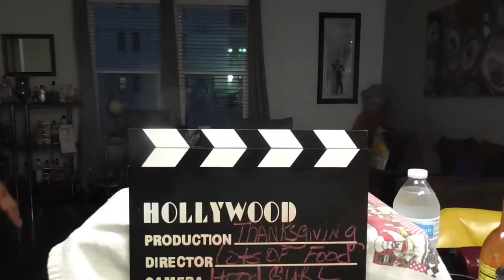Thanksgiving Dinner/Come and letz eat! 让我们吃